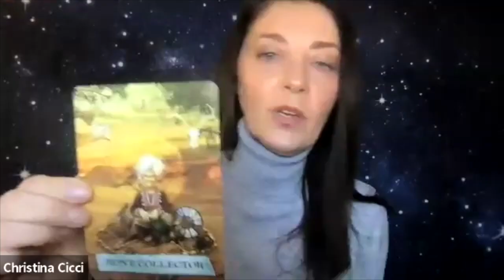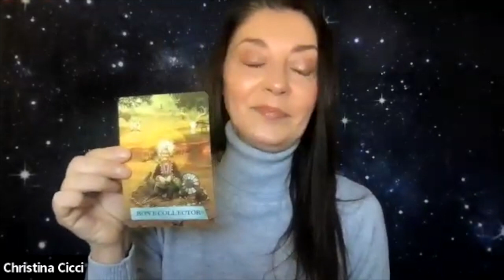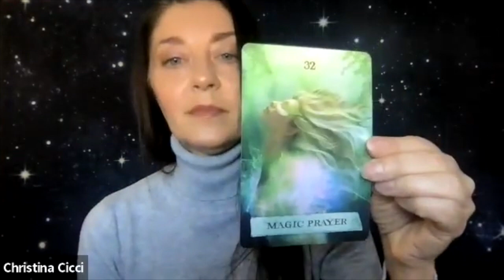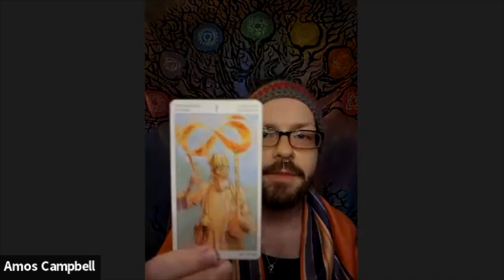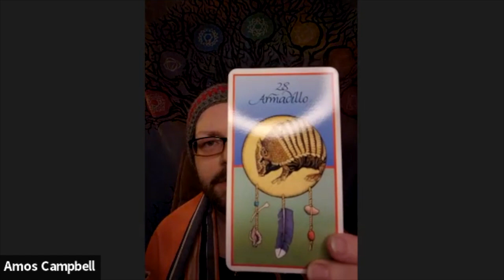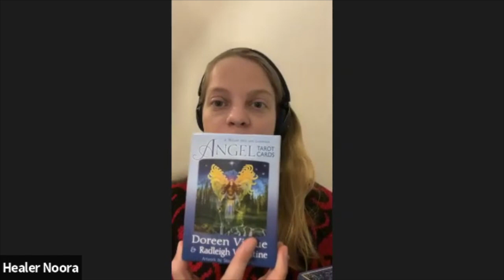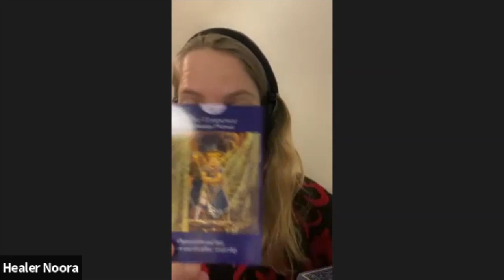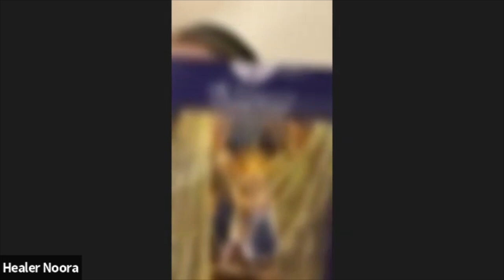Tools to Predict the Future- Our 2023 Energy Outlook General Readings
This week we dive into some techniques to help you predict your future using some of the oldest tools known since ancient civilizations.
We give some knowledge on some of the tools we use.

Note: predictions are only snapshots of current energies. These are general readings. If they don't resonate. That's ok.